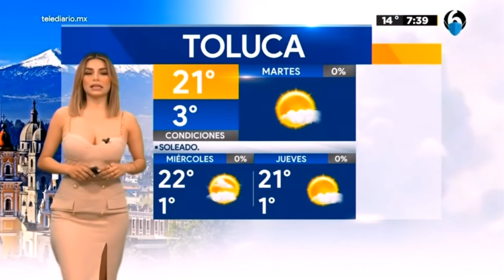Pamela longoria 2022 03 08